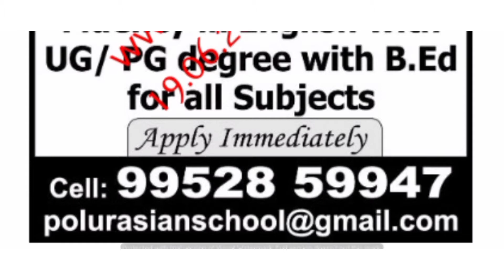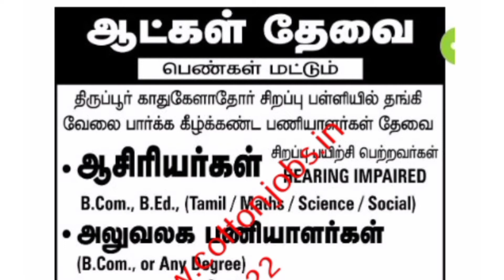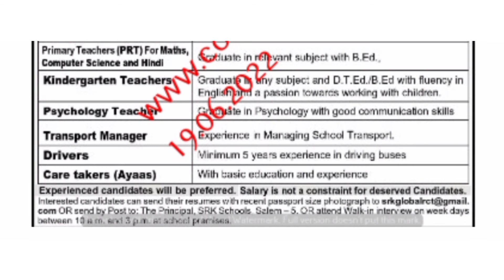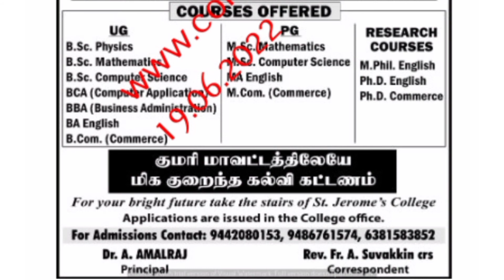ஆசிரியர் மற்றும் பணியாளர்களுக்கான வேலை வாய்ப்புகள் | இதோ உங்களுக்காக | June 19 & 20 , 2022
நன்றி